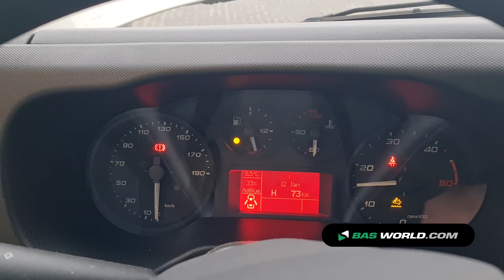70194765 Iveco Daily